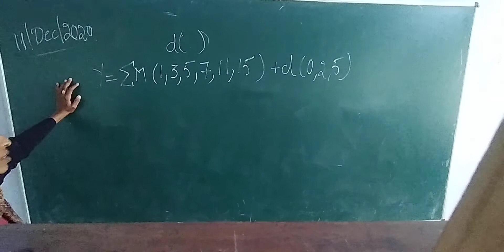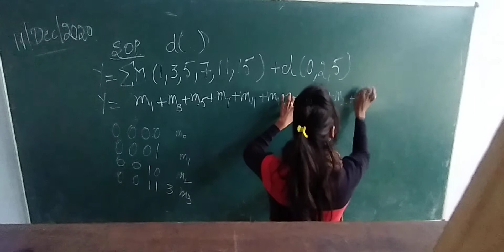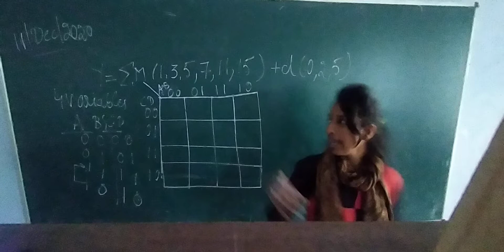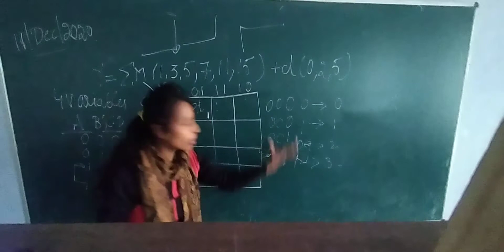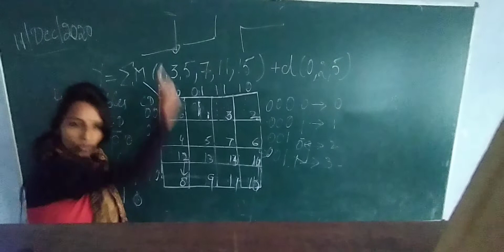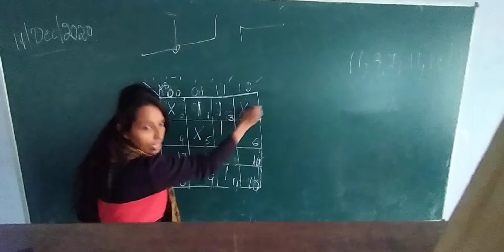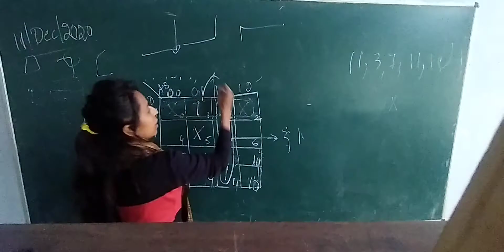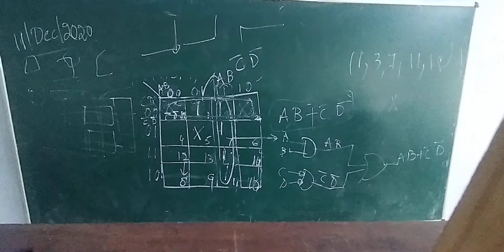DE/lec-31/questions on K-map/21 December 2020(4)